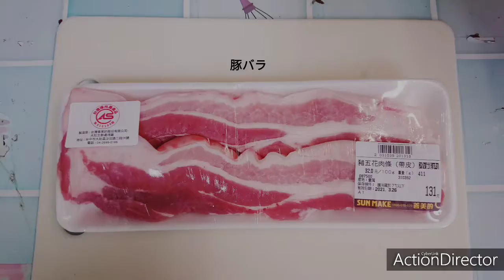家飲みにもぴったりなおつまみ！簡単にできる台湾家庭料理風の豚バラ肉ソテー【香煎五花肉】Sauteed Pork Belly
【香煎五花肉】Sauteed Pork Belly

☆各家庭のレシピや料理手順は違う場合がありますので、ご了承ください。☆